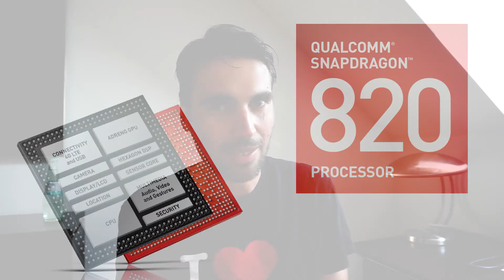Sony anuncia el Xperia XZ | Noticias en español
Sony Xperia XZ anunciado en IFA 2016. Noticias en español.

Este Smartphone Android trae una pantalla FULL HD de 5,2", y está considerado como el nuevo flagship de la marca japonesa. ¿Podrá competir con los otros productos de gama alta?

Una de las características que no me terminan de convencer es la batería de 2900 mAh de capacidad, aunque reconozco que el diseño no está nada mal. ¿Podrá ser éste uno de los mejores Smartphones de 2016? Habrá que ser paciente, realizar el review correspondiente y sacar conclusiones.